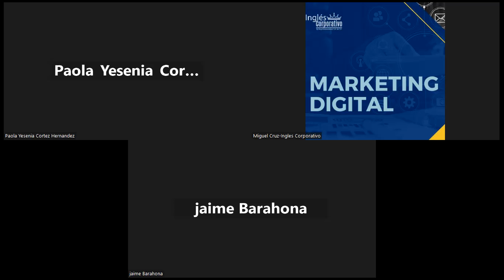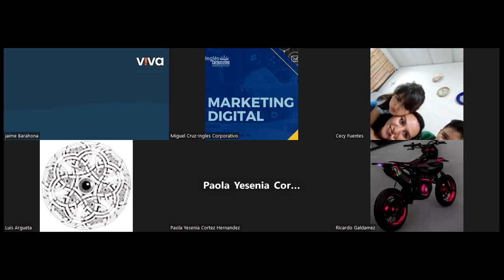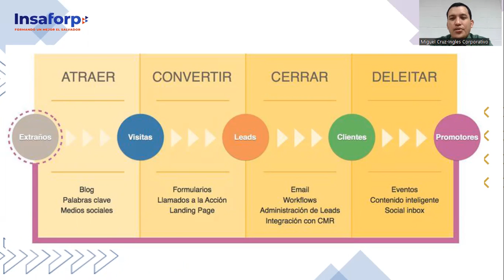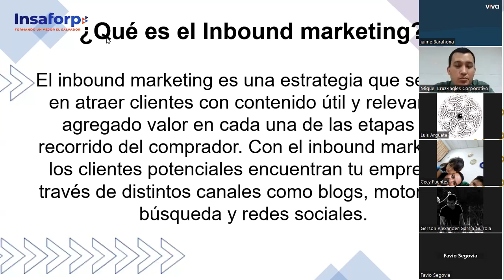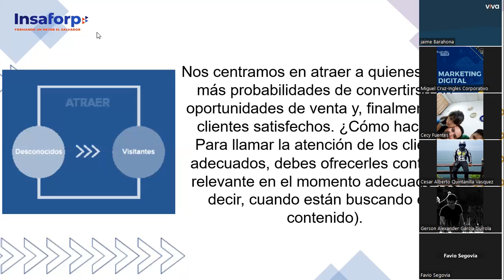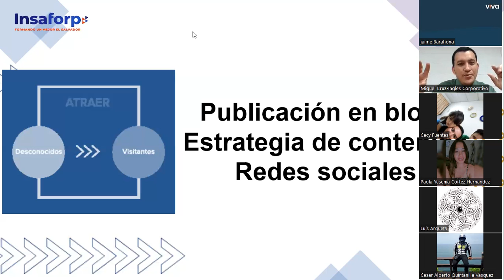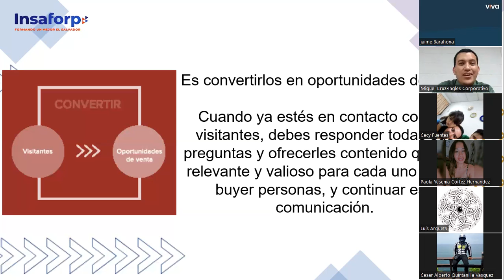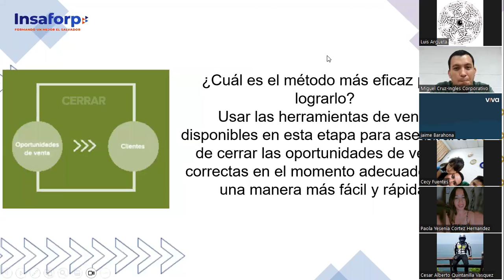CLASE 14-2023-07-25 MKT-01-9-10-PM-07-23-CRUZ-MKT TACTICO